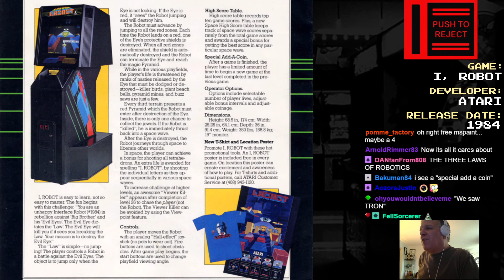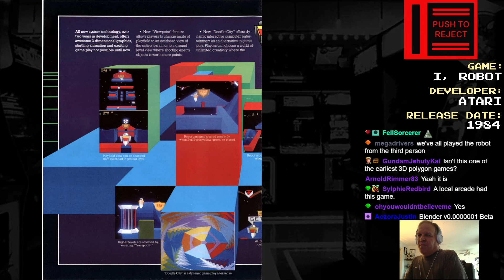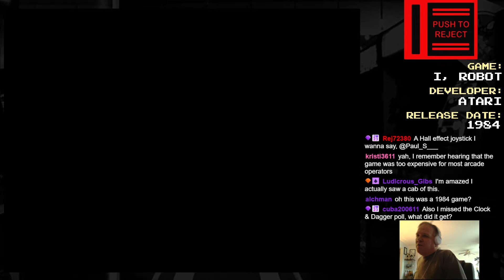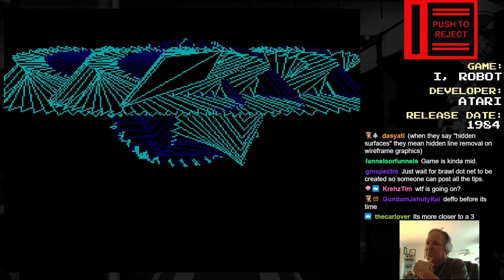Push To Reject - I Robot (1984 Atari)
The first arcade game with polygonal 3D graphics! It was expensive and Atari didn't sell very many of them, reception to the game was not great at the time... although it's a highly in-demand cabinet nowadays. It has some unique gameplay but it gets pretty tough really fast.